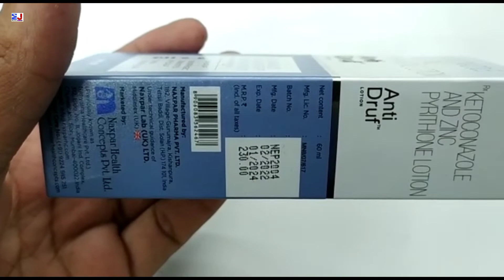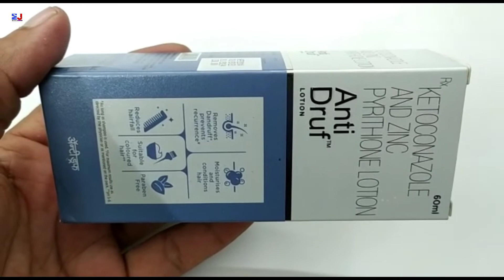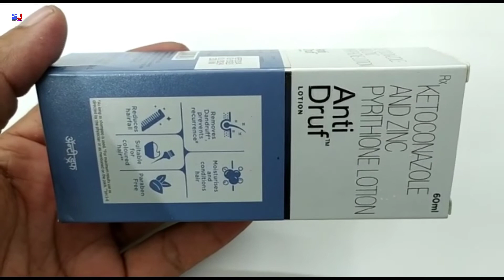Anti Druf Lotion | Ketoconazole And Zinc Pyrithione Lotion Uses | Anti Druf Lotion Uses Fayde Hindi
kindly note